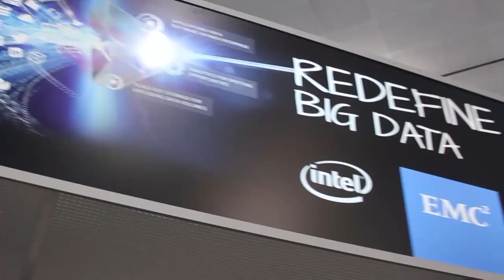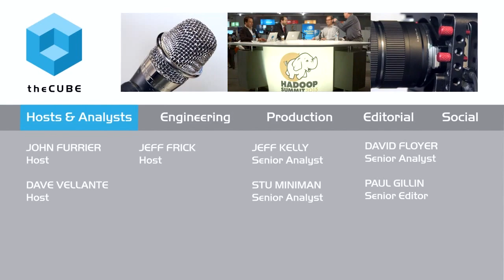Rob Bearden - Hadoop Summit 2015 - theCUBE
Hadoop poised to transform the IT landscape

Rob Bearden, CEO of Hortonworks, Inc., which develops and supports Apache Hadoop, sees the hard work of the past few years coming into fruition. The market is on the brink of a positive explosion, theCUBE cohost John Furrier believes, which explains Bearden’s excitement.

“Hadoop has crossed over to become an enterprise-viable data platform,” he said during an interview with theCUBE during Hadoop Summit 2015. “The architecture can now address multiple kinds of use case and work loads, and the ecosystem is thriving. It’s transforming the IT landscape and how data is going to be managed for the next 15 years.”

Big changes in the data layer

Given the innovations in Hadoop and the evolution of the entire data architecture, Bearden sees big changes in the data layer.
“Not only is the data layer going to replatform away from the standard silo transactional systems, but Hadoop creates a central architecture where all workload types can come together and bring all data sets,” he said. “Now, you can deploy data across any deployment architecture that fits the workload the best. So you get not only a modern data architecture, but also a modern deployment architecture that will make it transparent where that data is on which deployment architecture.”

Hadoop also has the potential to influence the enterprise on a fundamental level.

“Hadoop allows the enterprise to change its business model from being reactive post-transaction to being interactive pre-transaction,” said Bearden. “Those next-generation apps can be interactive. There’s so much downstream opportunity that it’s going to happen, and in a very big way.”